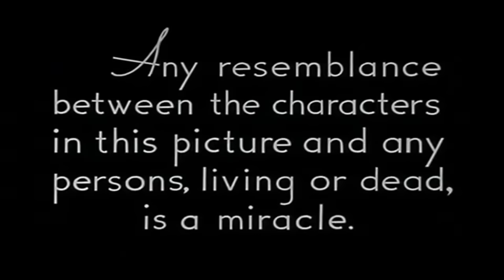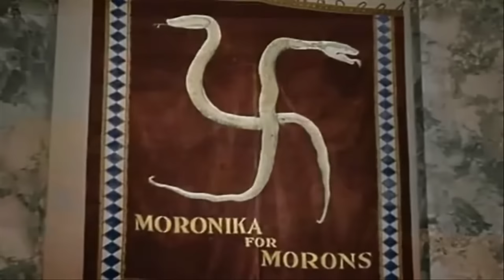You Nazty Spy - The Three Stooges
The Three Stooges began in 1922 as part of a raucous vaudeville act called "Ted Healy and His Stooges" ("stooges" being show-business slang for on-stage assistants). The act was also known as "Ted Healy and His Southern Gentlemen" and "Ted Healy and His Racketeers". Moe Howard (born Moses Harry Horwitz) joined Healy's act in 1922, and his brother Shemp Howard (Samuel Horwitz) came aboard a few months later. After several shifts and changes in the Stooges membership, violinist-comedian Larry Fine (Louis Feinberg) also joined the group sometime between 1925 and 1928. In the act, lead comedian Healy would attempt to sing or tell jokes while his noisy assistants would keep interrupting him, causing Healy to retaliate with verbal and physical abuse.

In 1930, Ted Healy and His Stooges (plus comedian Fred Sanborn) appeared in Soup to Nuts, their first Hollywood feature film, released by Fox Film Corporation. The film was not a critical success, but the Stooges' performances were singled out as memorable, leading Fox to offer the trio a contract, minus Healy. This enraged Healy, who told studio executives the Stooges were his employees, whereupon the offer was withdrawn. Howard, Fine, and Howard learned of the offer and subsequent withdrawal, and left Healy to form their own act (billed as "Howard, Fine & Howard" or "Three Lost Souls"). The act quickly took off with a tour of the theater circuit.[4] Healy attempted to stop the new act with legal action, claiming that they were using his copyrighted material. Accounts exist of Healy threatening to bomb theaters if Howard, Fine, and Howard ever performed there, which worried Shemp so much that he almost left the act; reportedly, only a pay raise kept him on board.

Healy tried to save his act by hiring replacement stooges, but they were inexperienced and not as well-received as their predecessors.[6] Healy reached a new agreement with his former Stooges in 1932, with Moe now acting as business manager, and they were booked in a production of Jacob J. Shubert's The Passing Show of 1932.[4] During rehearsals, Healy received a more lucrative offer and found a loophole in his contract allowing him to leave the production.[6] Shemp, fed up with Healy's abrasiveness, bad temper, and heavy drinking,[6] decided to quit the act and toured in his own comedy revue for several months.

Shemp had been working for the Vitaphone studio in Brooklyn, New York since 1931. He first appeared in movie comedies playing small roles and bits in the Roscoe Arbuckle shorts, and gradually worked his way up to star comedian. Shemp stayed with Vitaphone through 1937.

With Shemp gone, Healy and the two remaining stooges (Moe and Larry) needed a replacement, so Moe suggested his younger brother Jerry Howard. Healy reportedly took one look at Jerry, who had long chestnut-red hair and a handlebar mustache, and remarked that Jerry did not look like he was funny.[6] Jerry left the room and returned a few minutes later with his head shaved (although his mustache remained for a time), saying: "Boy, do I look girly." Healy heard "Curly", and the name stuck.[4] Other accounts have been given for how the Curly character actually came about.[4]

Metro-Goldwyn-Mayer (MGM) signed Healy and his stooges to a movie contract in 1933. They appeared in feature films and short subjects together, individually, or with various combinations of actors. The trio was featured in a series of musical comedy shorts, beginning with Nertsery Rhymes. It was one of a few shorts to be made with an early two-color Technicolor process. These also included one featuring Curly without Healy or the other Stooges, Roast Beef and Movies (1934), and the recently rediscovered Technicolor short Hello Pop!. Jail Birds of Paradise (1934) was also shot in Technicolor, but as of 2022, no print has been found. The short films were built around recycled Technicolor film footage of production numbers cut from MGM musicals, such as Children of Pleasure, Lord Byron of Broadway, and the unfinished March of Time (all 1930). The studio concluded the series with standard, black-and-white two-reel subjects: Beer and Pretzels (1933) Plane Nuts (1933), and The Big Idea (1934).[4]

Healy and company also appeared in several MGM feature films as comic relief, including:

Turn Back the Clock (1933)
Meet the Baron (1933)
Dancing Lady (1933) (with Joan Crawford, Clark Gable, Fred Astaire and Robert Benchley)
Fugitive Lovers (1934)
Hollywood Party (1934).
Healy and the Stooges also appeared together in Myrt and Marge for Universal Pictures.[4]

In 1934, the team's contract expired with MGM, and the Stooges' professional association with Healy came to an end. According to Moe Howard's autobiography,[7] the split was precipitated by Healy's alcoholism and abrasiveness. Their final film with Healy was MGM's Hollywood Party (1934). Healy and the Stooges went on to separate successes, with Healy dying under mysterious circumstances in 1937.